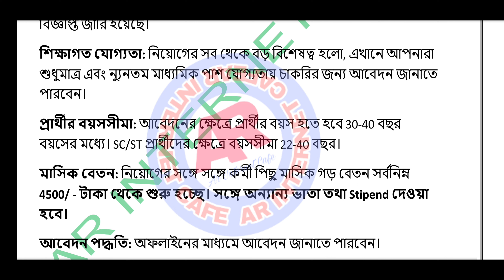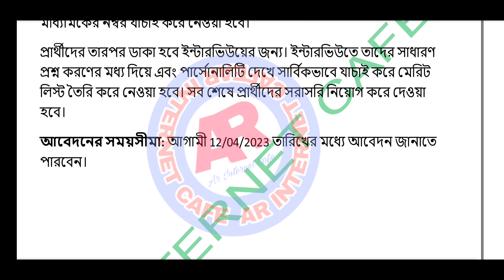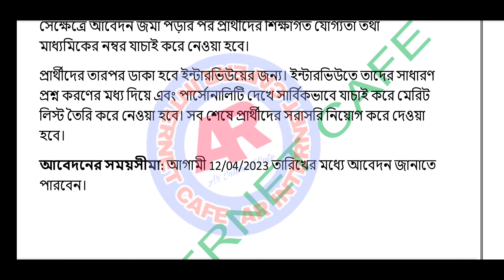Asha Karmi Recruitment 2023 West Bengal | Asha Karmi Form Fill Up 2023 | Asha Karmi Job 2023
asha kormi form fillup 2023,
asha kormi form fillup,
asha kormi form fillup online,
asha kormi form download,
how to fill up asha kormi form,
asha form download,
uttardinajpur form filll up,
uttardinajpur asha form download,
uttardinajpur asha kormi, purulia asha,
west bengal asha salary,
asha form pdf, asha kormi niyog 2023,
asha form do,
asha kormi niyog,
asha karmi,
asha worker recruitment 2023 West Bengal,
asha karmi recruitment official Notification,
asha karmi form fill up 2023,
WB asha kormi recruitment,
West Bengal asha kormi recruitment 2023,
asha vacancy Purulia,
WB 10 Pass Health Worker Recruitment 2022
ASHA Karmi Recruitment in birbhum
 ASHA Karmi Niyog

🙏 SPECIAL CREDIT 🙏.
birbhum.gov.in